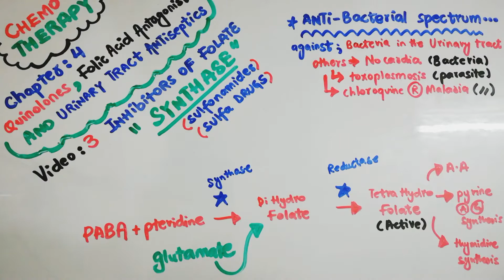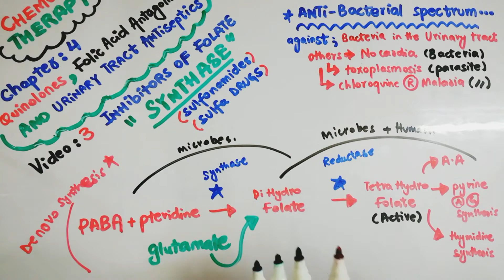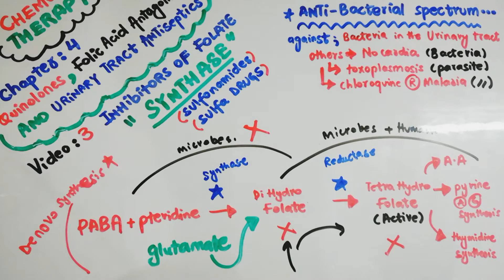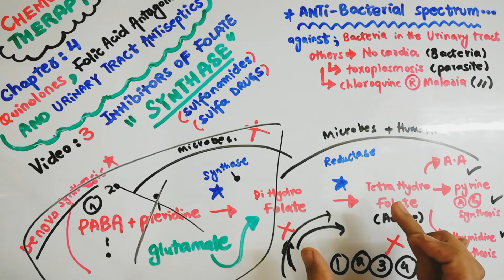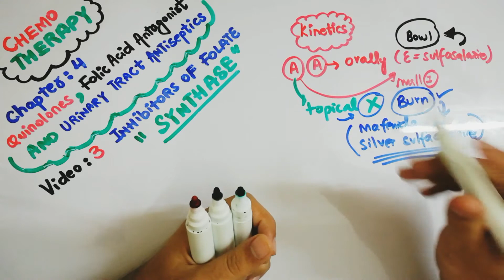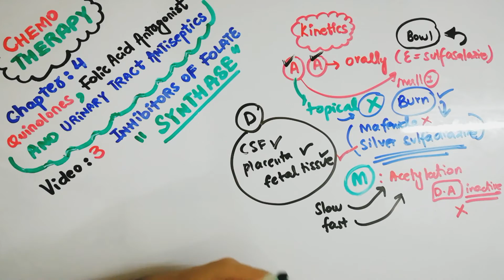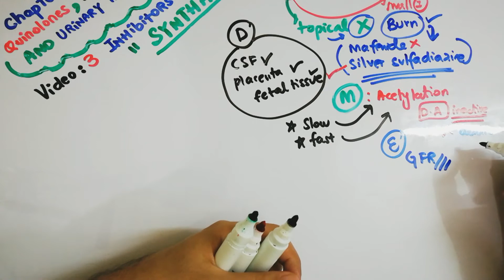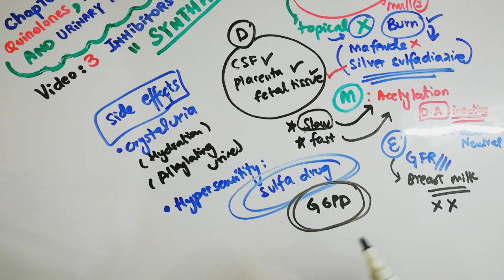Folic Acid Antagonist Pharmacology (FOLATE SYNTHASE INHIBITORS)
Assalamoalaikum Everyone! I’m Dr. Mohiud-Din Jabbar.
Welcome to my YouTube channel where I explain in detail the course regarding the MBBS programme for all medical students including important tips and tricks to get you prepared for your next upcoming exam! Your suggestions are always welcome, may Allah almighty always bless you all.
CHEMOTHERAPY DRUGS FOR ANTIBACTERIALS (FOLATE SYNTHASE INHIBITORS)